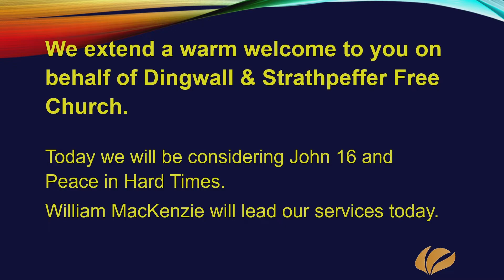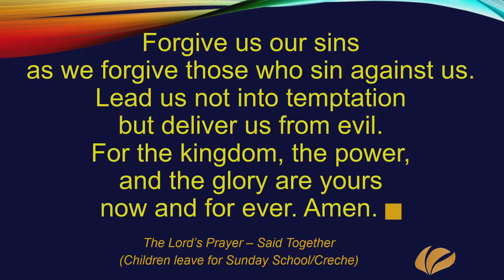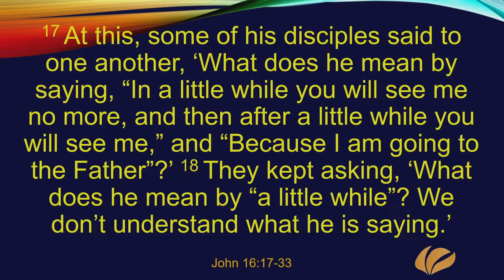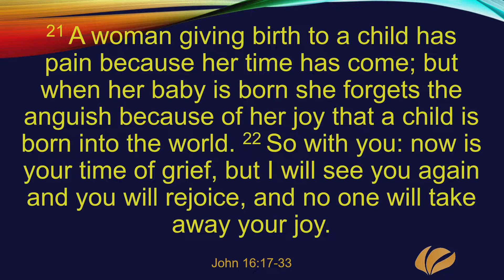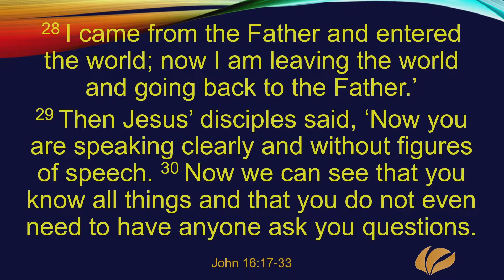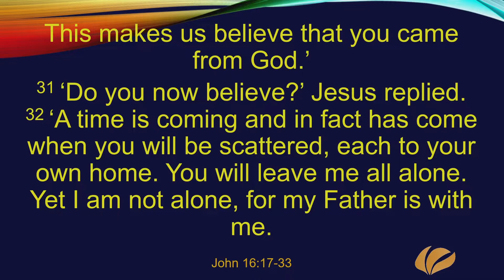Sunday the 2nd of January 2022 - Morning Service